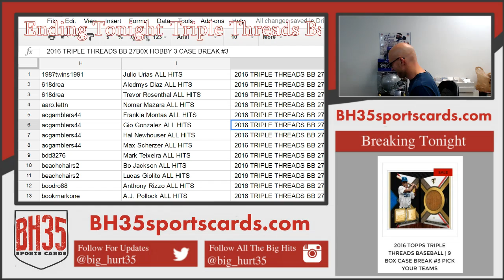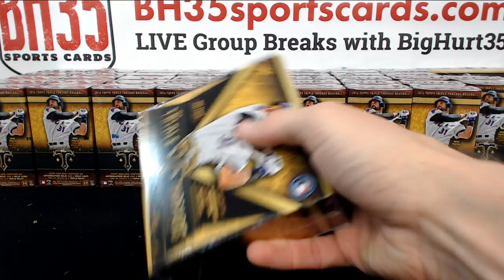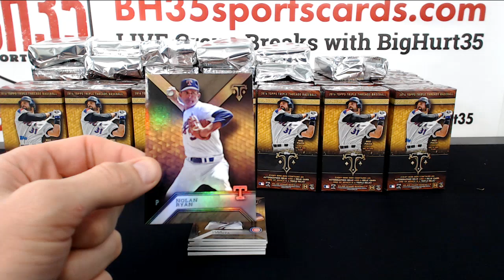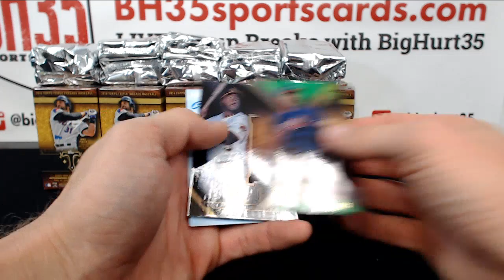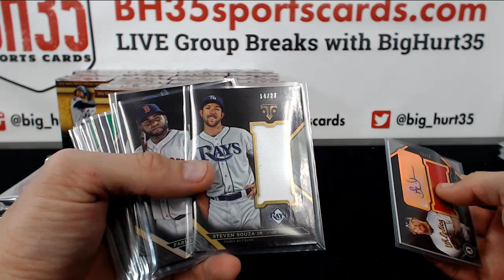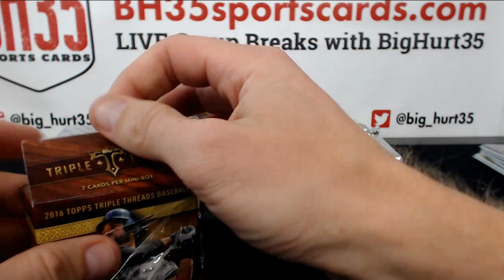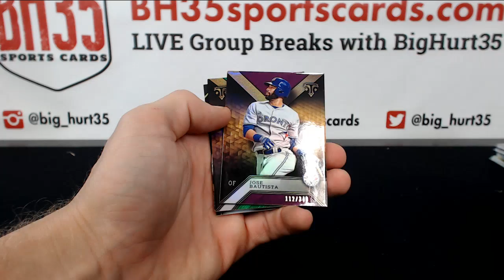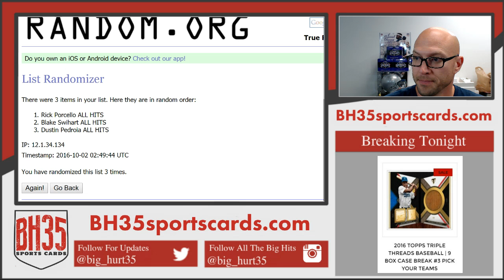2016 Topps Triple Threads Baseball 27 Box 3 Case Break #3